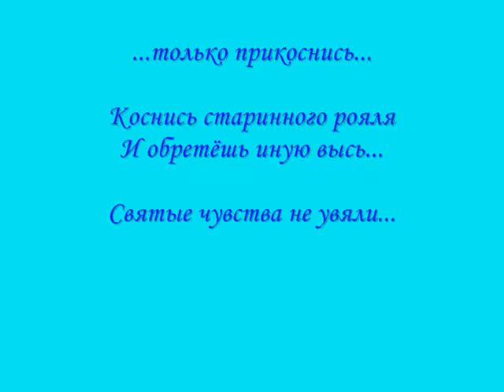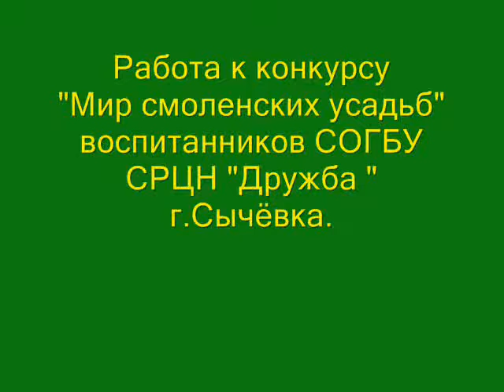"Музей - усадьба Хмелита"